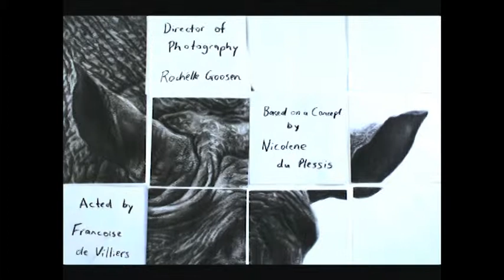Rochelle Human Showreel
A short showcase of some of the videos I've made.